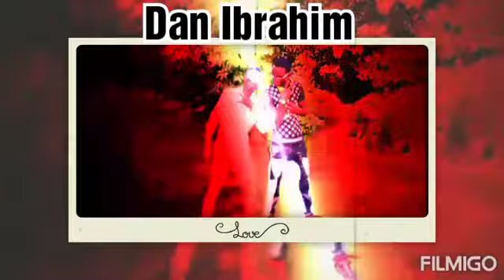Sabuwar waka_Hayat audio